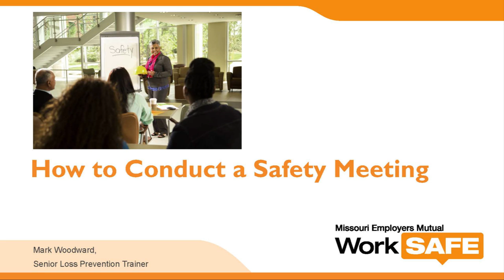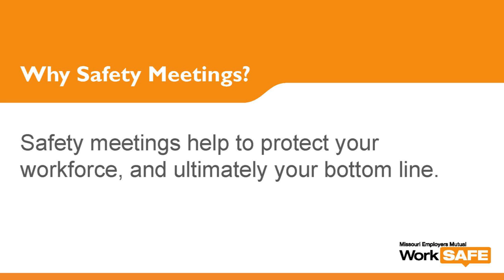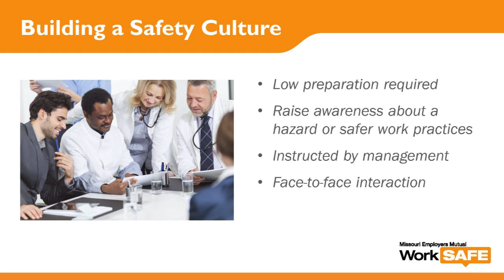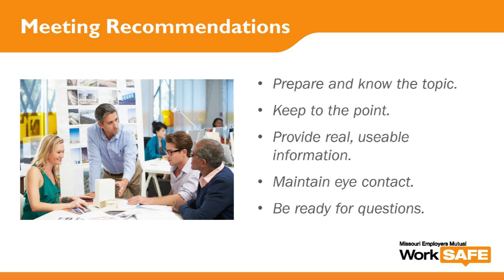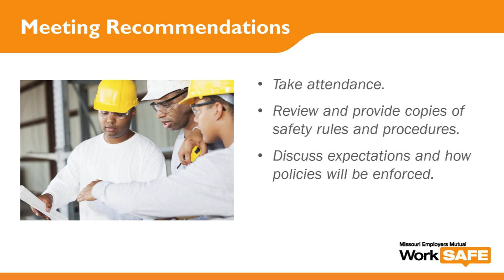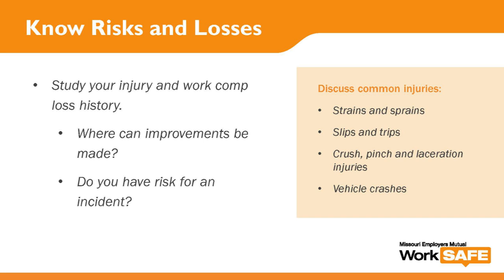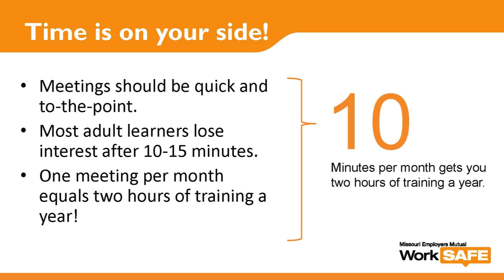How to Conduct a Safety Meeting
Learn the most effective and efficient ways to conduct a safety meeting. Make your time matter. Save lives and money.